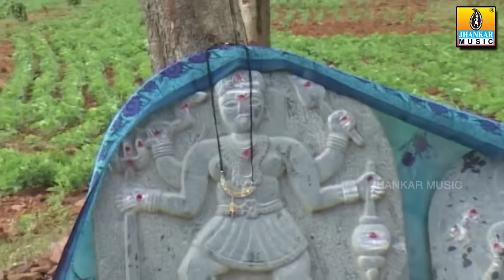ಕುಡಕಿ ಮಡಕಿ-Kudki Madki - Kannada Comedy Drama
Cast - Veeresh Belagalpet, Basavaraj Tirlapur, Sri Gowri & Others

Story - Veeresh Belgalpet

Producer - N K J

Director - Basavaraj Tirlapur